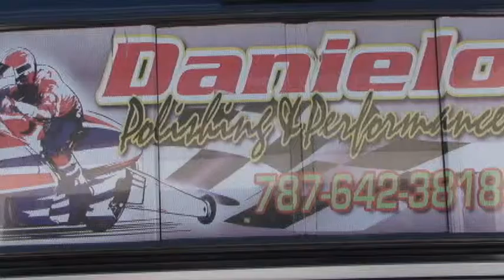8.93@153.49 MPH 3RD RUN OF 2010 DRAG RACING SEASON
DANIELO POLISHING & PERFORMANCE 1s IN DYNOJET PROGRAMING IN P.R.2003 64 INCH HAYABUSA ON MOTOR,DRIVER:RAFAEL ARROYO,PONCE RACETRACK,P.R.